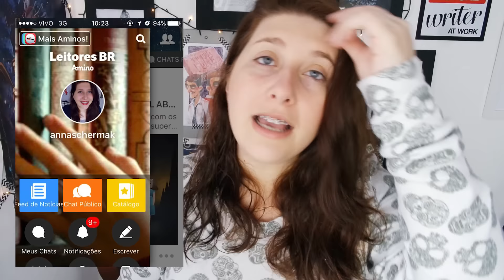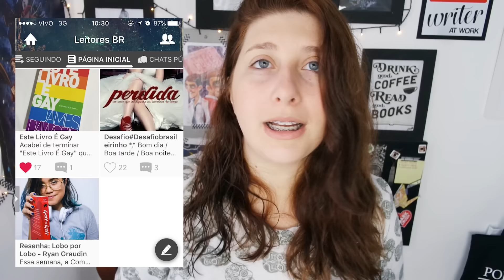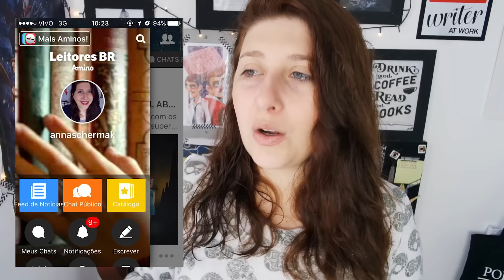5 DICAS PARA SAIR DA RESSACA LITERÁRIA | Pausa Para Um Café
5 dicas para sair da ressaca literária e de quebra poder conversar com outros leitores! Para baixar o APP AMINO LIVROS clique aqui:

Este vídeo é um publieditorial, apoie as empresas e sites que apoiam os booktubers!

LOJAS PARA COMPRAR LIVROS:

Curitiba – PR
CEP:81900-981